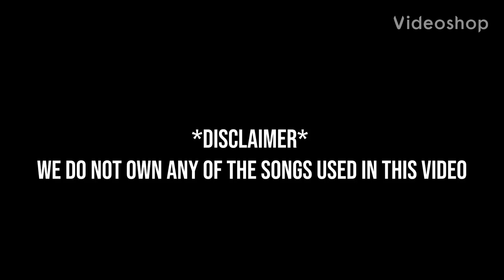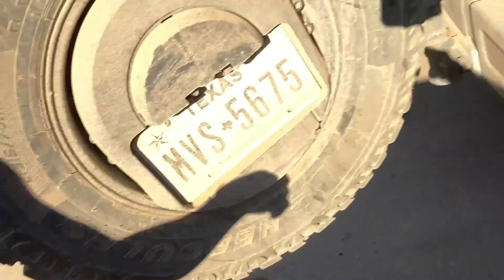West Texas Predator Hunt 2021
We’re BACKKK! The boys head back down to Don Steele and Steele outfitters for an Ozona Tx fox hunt. Let the bodies hit the floor! The weather may have been cold, but the action was red hot!